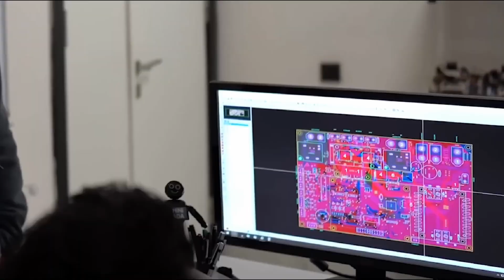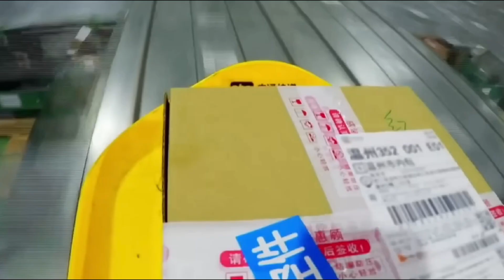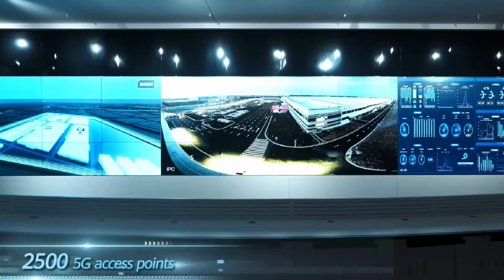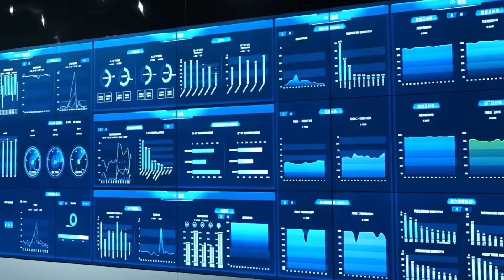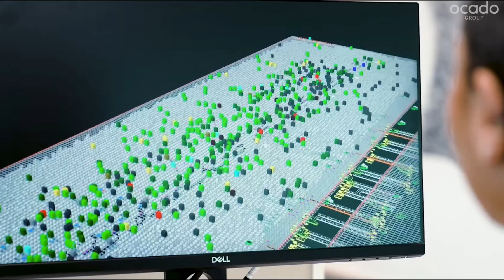How Turkey's New $20 Billion Humanoid Robot Factory SHOCKS The World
In this video, we will do a deep dive into how a new $20 billion humanoid robot factory in Turkey shocks the world. Discover the groundbreaking technology that makes these humanoid robots so advanced, the industries they’re set to revolutionize, and why this factory called Akın Robotics, is becoming a global leader in robotics innovation. Moreover, Cıonet based in Istanbul, has introduced Europe's largest robotic sortation system. Midea and Huawei have developed 5G-connected factories in China and Ocado’s London warehouse uses a grid-based robotic system for efficient order fulfillment. lastly, Alibaba's Huiyang warehouse uses over 1,000 robots to boost productivity by 300%.

TIMESTAMPS:

00:00 - Intro
0:51 -Akın Robotics
2:07 - Cıonet
3:27 - Midea
5:00 - Ocado London
6:14- Alibaba
7:19 - Dongguan Factory